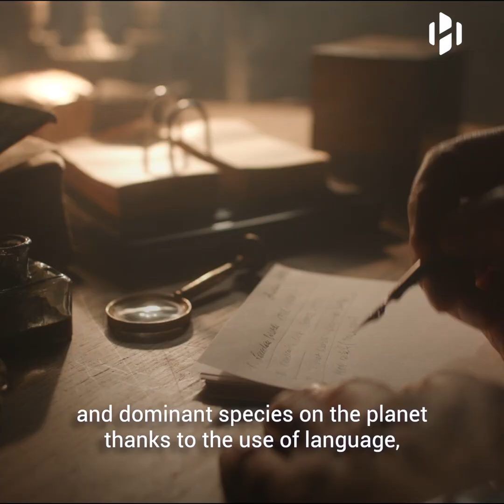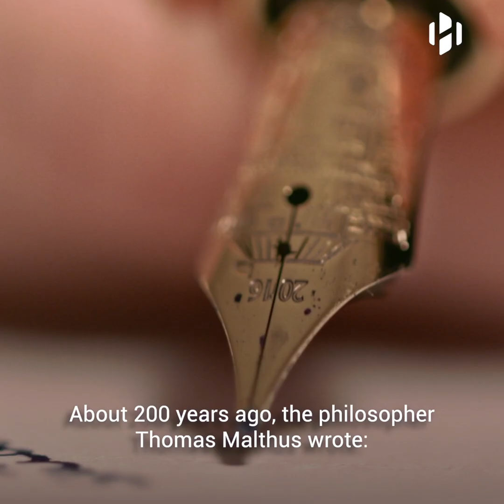How many people can Earth support?